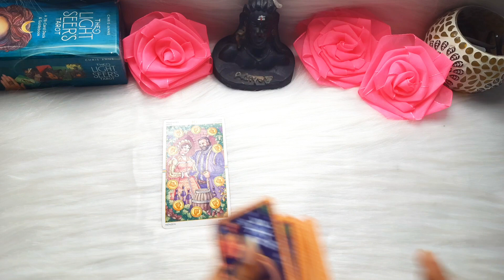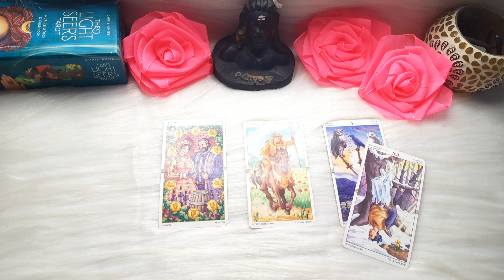In the Next 3 Months: Which Wish Will Fulfill for You? 💫🍀♾️🌈 Timeless Hindi Tarot For Allsigns